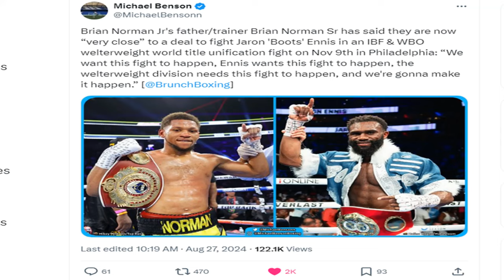THIS FIGHT IS TOO EARLY! Jaron Boots Ennis vs Brian Norman Jr. Fight Date Announced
Jaron Ennis vs Brian Norman Jr. has an official fight date, but will it happen? Doc discusses!